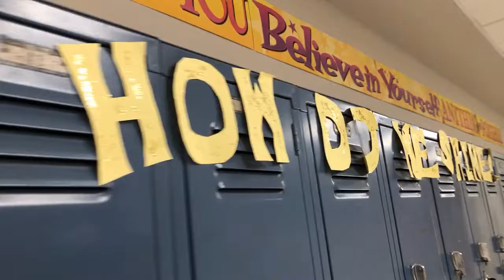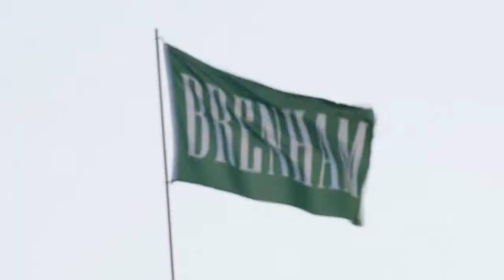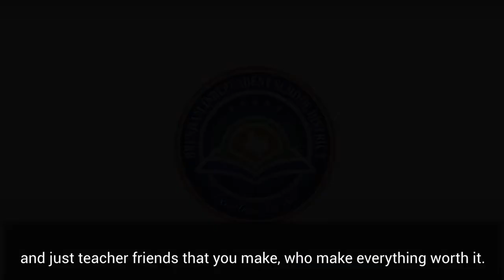Welcome to Brenham ISD